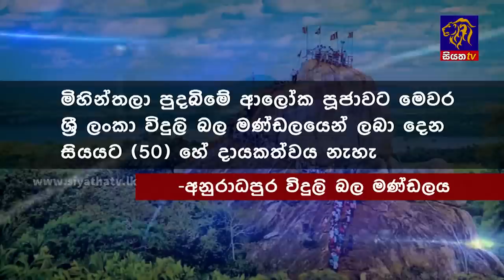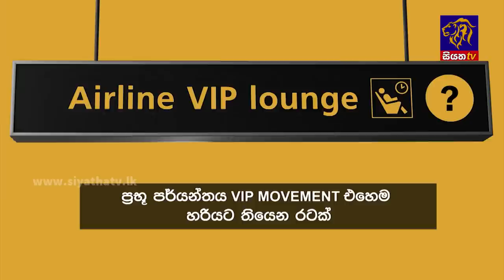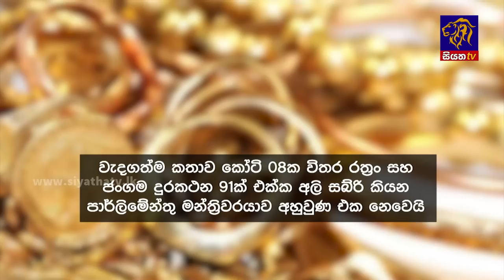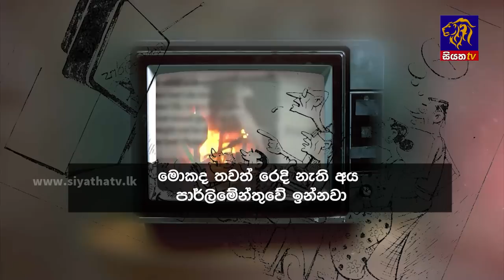Siyatha News | 06.00 AM | 25 - 05 - 2023